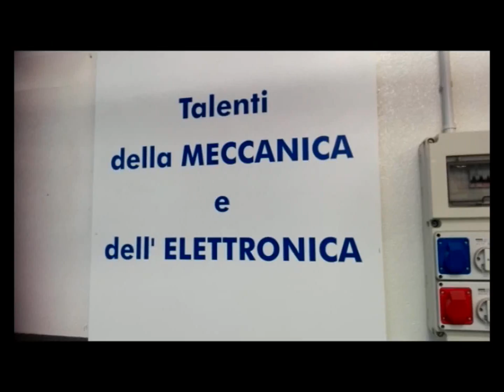IMPERIA: PRESENTATO AL "MARCONI" IL LABORATORIO "BIKE", PER LE ULTIME TECNOLOGIE DELLE MOTO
È stata inaugurata la nuova ala ‘Bike’ dei laboratori meccanici dell’Istituto G. Marconi di via Gibelli. Il nuovo laboratorio propone agli studenti la possibilità di cimentarsi ed apprendere il funzionamento delle tecnologie odierne presenti in una motocicletta moderna, dalle centraline ai sensori o all’ABS, con l’ausilio delle nuove strumentazioni elettroniche installate proprio nella nuova area, oltre che agli aspetti meccanici.